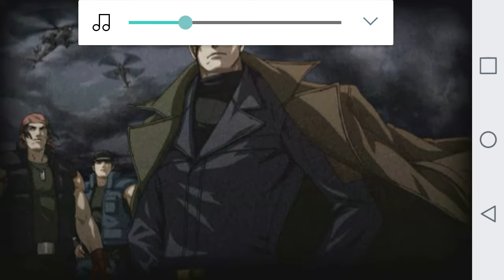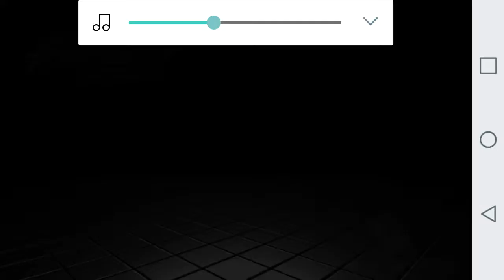King of Fighters 2012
Supreme show off time lol